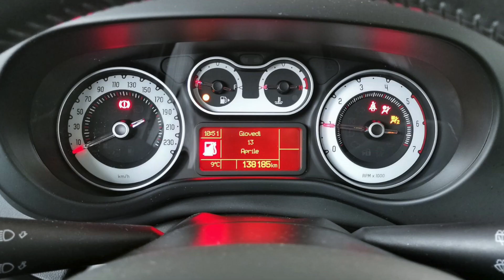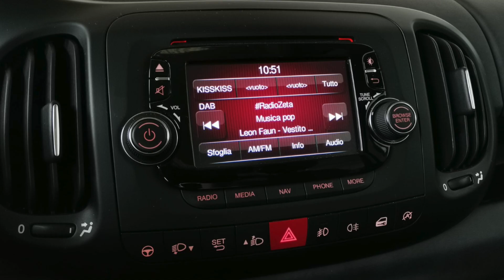FIAT 500L 1.6 Multijet 105 CV Lounge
VETTURA IN BUONISSIME CONDIZIONI
UNICO PROPRIETARIO (1 PASSAGGIO INTERNO FAMIGLIARE)
MANUTENZIONE REGOLARE
INTERNI IN BUONISSIMO STATO
PRESENTA SEGNI DI CARROZZERIA (VEDI FOTO)
    • NAVIGATORE SATELLITARE
    • CLIMATIZZATORE BIZONA
    • RADIO DAB / CD
    • BLUETOOTH
    • TOUCH SCREEN
    • INGRESSO AUX-USB
    • SEDILI ANTERIORI ATTREZZATI CON TAVOLINO
    • TETTO PANORAMICO
    • FENDINEBBIA
    • CORRETTORE ASSETTO FARI
    • ALZACRISTALLI ELETTRICI
    • RETROVISORI ELETTRICI